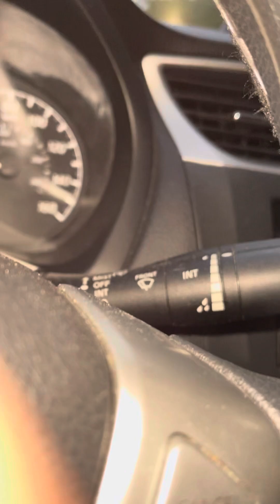July 18, 2023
Toda la rivera del Río , desde Texas State University, hasta el recreational Park.